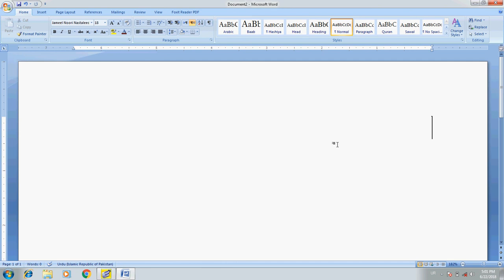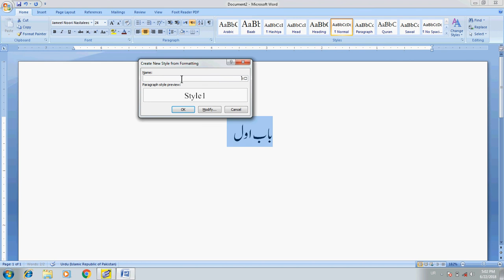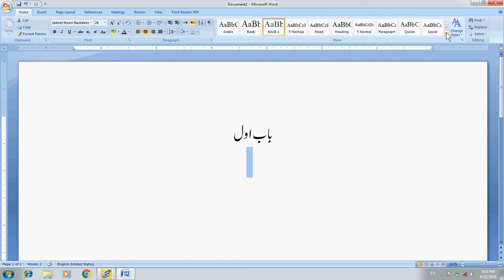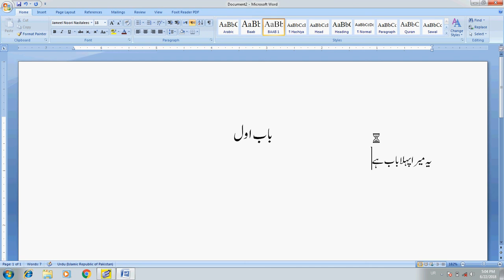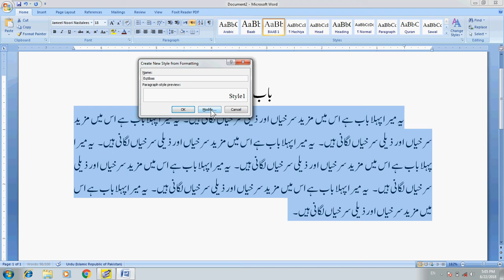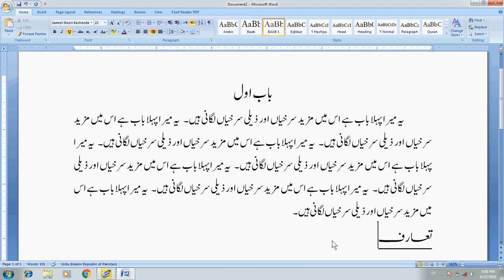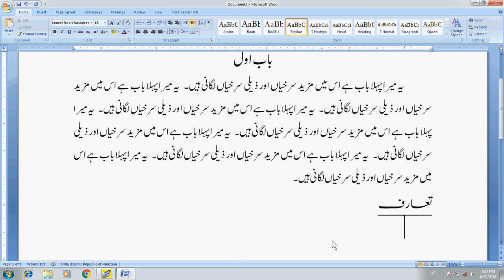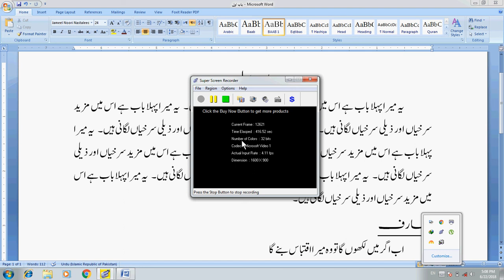Computer Training Urdu/Hindi: MS Word Part 10 Style Sheets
Ms Office Training in Urdu/Hindi Language.